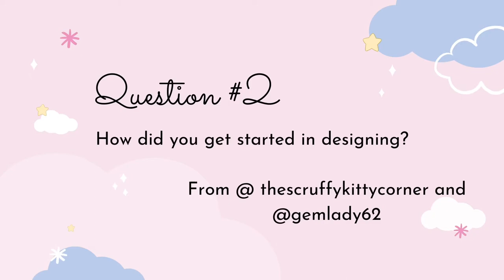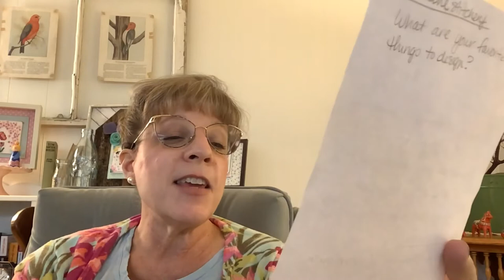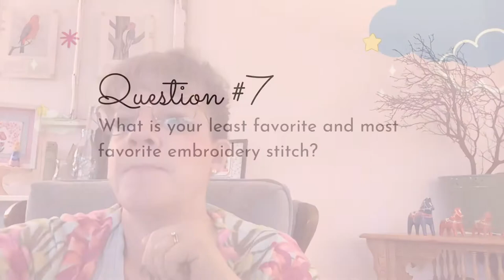Flosstube #31 - Luhu Stitches Flosstube in 15(ish) Questions and Answers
I’m answering your questions this time!